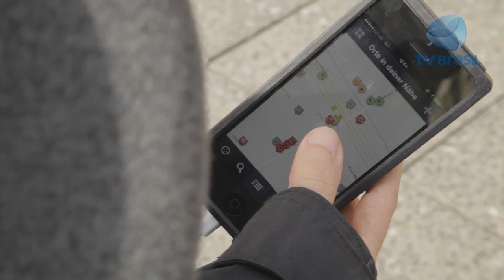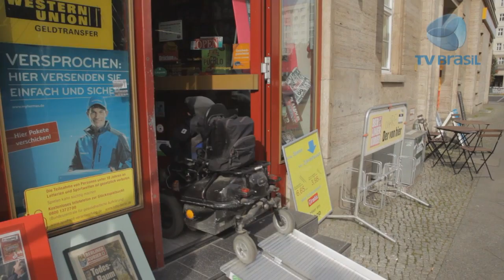Raul audio original